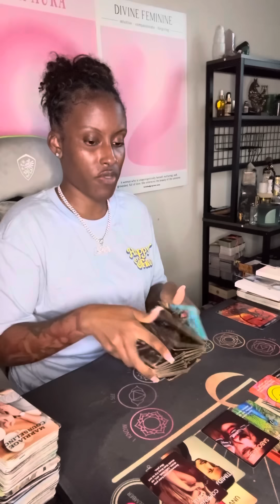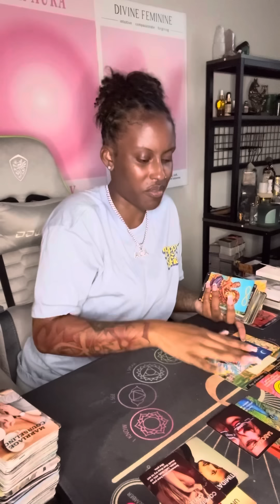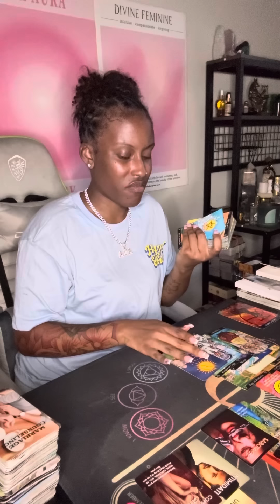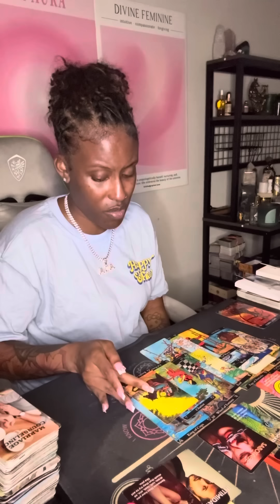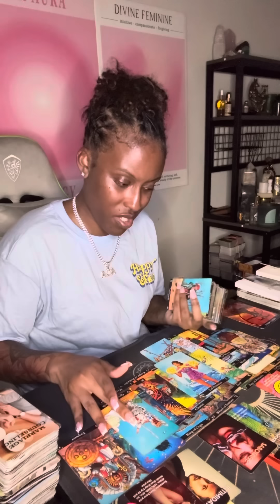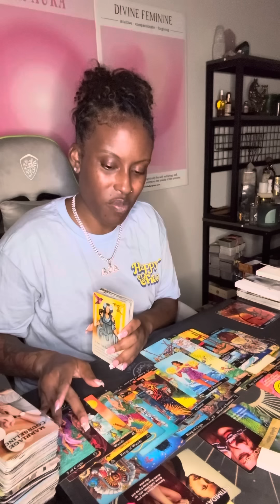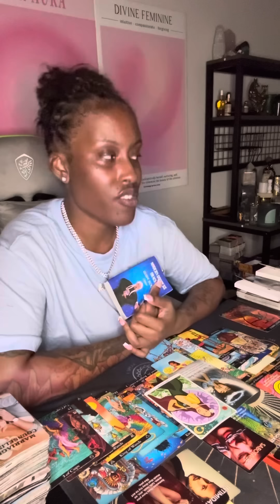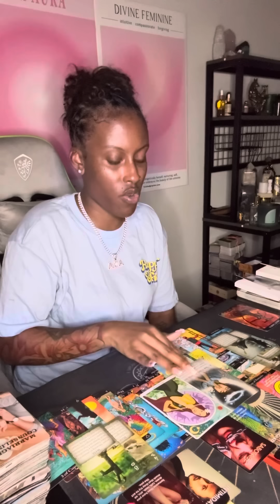Sagittarius ♐️ Ur fallen twin🔥 is competing heavy with this new lover coming in🤣 EPIC FAIL 🥱